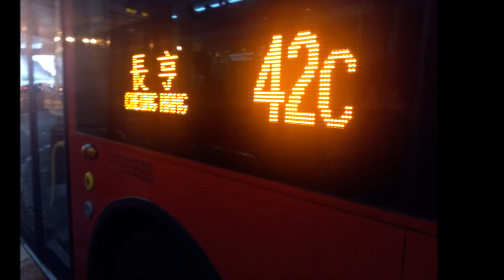九巴紅巴54